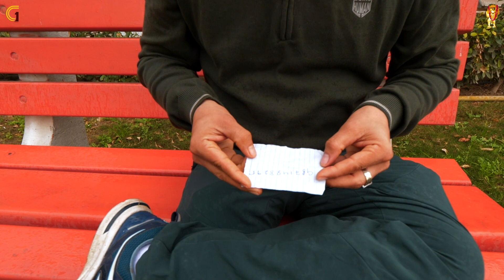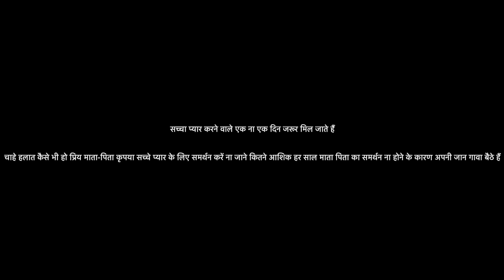एक छोटी सी Love❤️ story | Sad Heart💔 Touching Painful Love Story - Kash Tum Hoti | true love❤️ story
True love story of Monica and Jeevan
मोनिका और जीवन की सच्ची प्रेम कहानी
Aditor - Abhishek Sharma
producer - G1rawat
actors - Naveen Rawat ,G1Rawat & Monika Rawat

अगर कोई गलती हो जाए तो अपना भाई समझ कर माफ कर देना🙏

If u like the videos of this Channel..

अगर आप Channel पर नए हैं तो Subscribe कीजिए तथा और भी अच्छी अच्छी वीडियो देखने के लिए Bell 🔔 icon को Press जरूर करें ताकि आपको new video की नोटिफिकेशन टाइम पर मिल सके!

अंत में Comment करना ना भूलें🙏

CAMERA GEAR USE:-

Panasonic LUMIX GH5 4K Mirrorless Camera

Panasonic Lumix G Leica Professional Lens, 8-18mm

SAMSUNG GALAXY BOOK

S22-ULTRA MOBILE

Sony ZV-E10L/BQ IN 5 CAMERA

Sony E 11mm F1.8 | Ultra-Wide-Angle

DJI Mic

Go Pro Hero 9

Apple Air Pods Pro (2nd Generation)

DJI OSMO Mobile 6 Smartphone Gimbal

Apple MacBook Pro (16-inch, Apple M1 Pro chip with 10‑core CPU and 16‑core GPU, 16GB RAM, 1TB SSD) - Space Grey

JEEWAN RAWAT
From:- Faridabad Haryana (India)